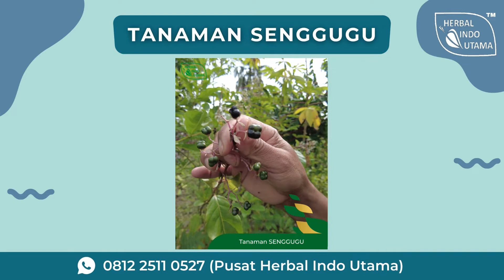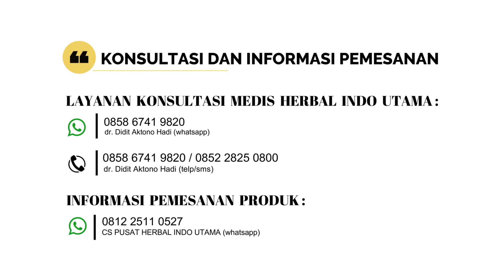Budidaya Tanaman Herbal Senggugu di Kebun Herbal Indo Utama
Pada video kali ini Pusat Herbal Indo Utama akan mengulas tentang “Budidaya Tanaman Herbal Senggugu di Kebun Herbal Indo Utama”.
Kalian sudah tau belum apa itu Tanaman Senggugu ???
    Sengugu merupakan salah satu tanaman berbunga yang tergolong dalam Family Lamiceae. Tanaman Senggugu merupakan tanaman herbal yang memiliki banyak manfaat untuk kesehatan tubuh.
Khasiat Tanaman Senggugu, diantaranya :
- Meningkatkan imunitas tubuh
- Mencegah asma
- Mencegah kanker kulit, kanker hati, dan kanker ginjal
- Menurunkan kadar gula darah dalam diabetes
- Mempercepat penyembuhan luka
- Anti inflamasi
    Pada video ini akan menjelaskan tanaman senggugu di Herbal Indo Utama sebagai salah satu bahan baku herbal pembuatan produk.
Jadi, gimana? Makin penasarankan bagaimana prosesnya ? Yuk simak penjelasannya di video

✨ Kami Menyediakan Jasa Maklon Produk Herbal Indo Utama Untuk Memberikan Kesempatan Kerjasama Dengan Anda Yang Ingin Memulai Bisnis ✨
Informasi Selengkapnya, HUBUNGI :
Playlist konten menarik selengkapnya :
🏬 Mengenal Pusat Herbal Indo Utama
🛒 Rekomendasi Produk Herbal
📝 Spesifikasi Produk Herbal
📅 Peringatan Tanggal Penting
🚫 Dislaimer :
    Seluruh isi konten yang berhubungan dengan Youtube Pusat Herbal Indo Utama adalah informasi seputar kesehatan yang dijelaskan secara umum, dengan tujuan untuk mengedukasi dan tidak bermaksud sebagai saran atau arahan mutlak untuk menyembuhkan penyakit. Penonton selaku pengguna informasi di Youtube Channel ini diharapkan tidak hanya bergantung secara eksklusif pada informasi yang di publikasikan. Pihak Youtube Channel Pusat Herbal Indo Utama tidak memberikan jaminan secara tersirat maupun tersurat terhadap keakuratan dan kelengkapan yang terkandung dalam informasi seputar kesehatan dan trend life style yang dipublish sehingga tidak bertanggung jawab terhadap risiko atas penggunaan sebagian atau seluruh informasi yang ada pada Youtube Channel ini.
    Untuk pertanyaan-pertanyaan keluhan kesehatan yang berkaitan dengan kesehatan penonton, kami sarankan untuk melakukan konsultasi langsung kepada dokter ataupun ahli medis yang bersangkutan. Penonton pada Youtube Channel ini juga diharapkan menyadari bahwa materi dapat diperbaharui secara periodik sehingga bahan atau konten yang dipublikasikan belum tentu selalu mengandung informasi terbaru.
    Namun, khusus isi konten yang berhubungan dengan rekomendasi produk herbal yang kami tawarkan merupakan produk original yang dibuktikan dengan ketersediaan perijinan berlabel Badan POM RI dan terverifikasi Halal dari Majelis Ulama Indonesia atau MUI yang dapat dipesan melalui akun yang tertera pada deskripsi channel kami.
✨ Semoga Bermanfaat Dan Selalu Terapkan Pola Hidup Sehat ✨
Cari Herbal Tepat Guna ??? Produk dari Pusat Herbal Indo Utama solusinya !!!